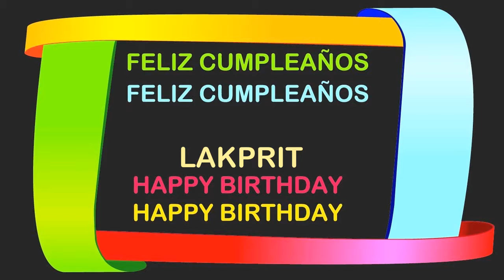Lakprit Birthday Postcards & Postales